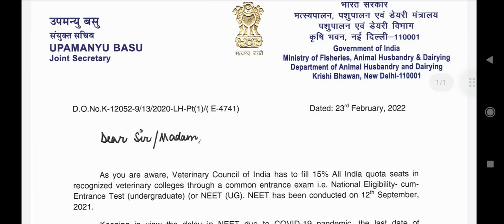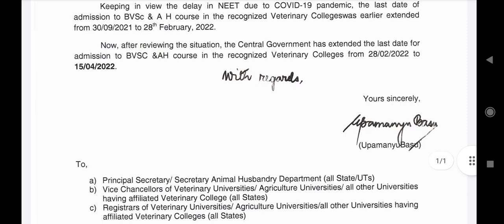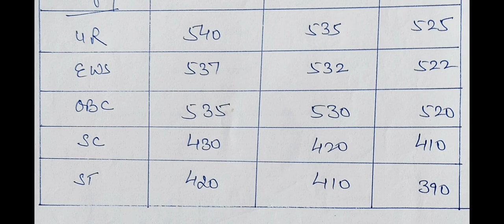Veterinary counseling 2021 !! New Notice by VCI !! Expected cutoff for all rounds !! Admission date?